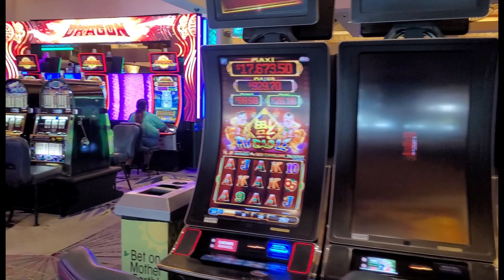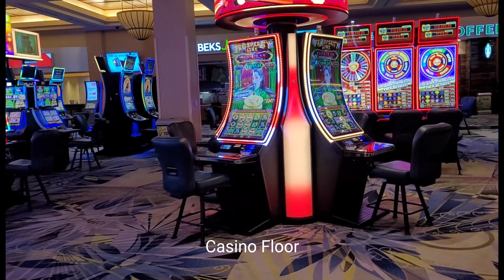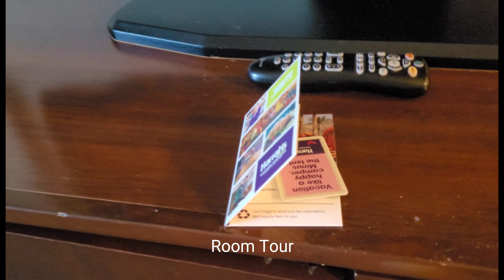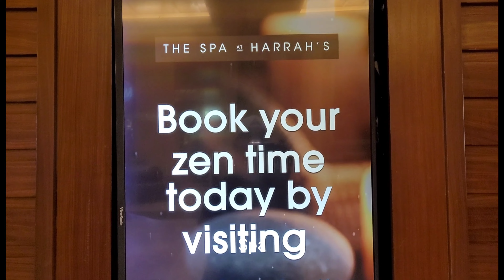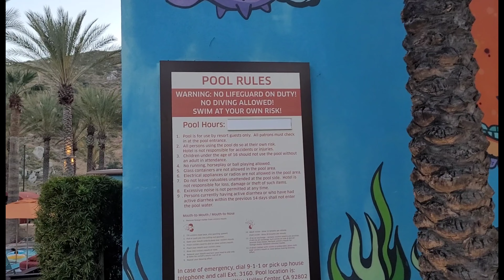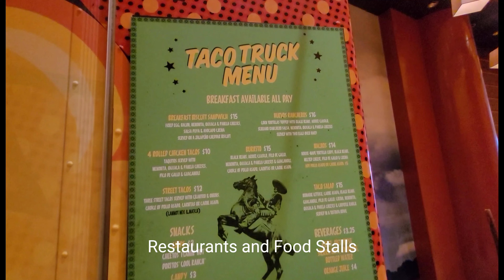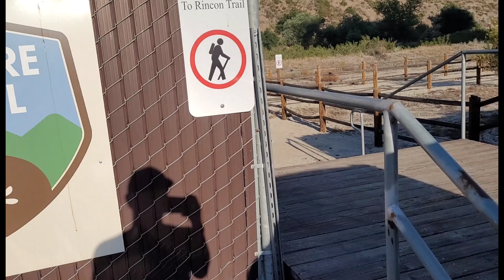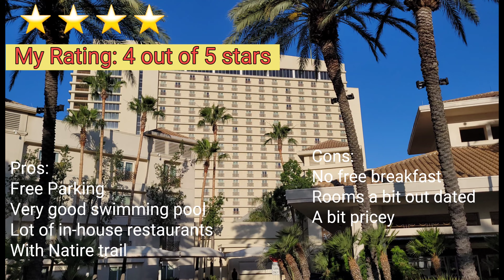Harrah's Resort SoCal - Perfect Weekend Gateaway!!! - San Diego CA USA | Hotel Accommodations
Harrah's Resort Soutrhern California - San Diego CA USA Room Tour and Review

00:00 Introduction
01:09 Entrance to Harrah's Resort
01:37 Hotel Lobby
01:59 Casino Floor
02:44 Room Tour
04:43 Spa
05:36 Pool Area
07:46 Fitness Center
08:47 Restaurants & Food Stalls
11:08 Top Golf
11:41 Bazaar & Gift Shop
12:02 Convenience Store
12:22 Nature Trail
13:45 Review